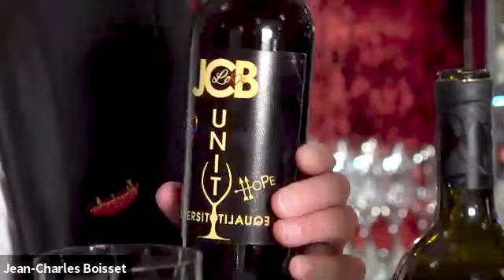JCB LIVE: DLynn Proctor, Fantesca Winery Director and co-founder of Wine Unify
Fantesca Winery Director and co-founder of Wine Unify joins us to re-imagine the wine business with an eye to education and inclusivity.

🍾JCB Infinity
 🍷 JCB Unity